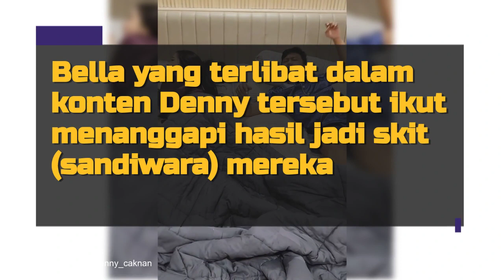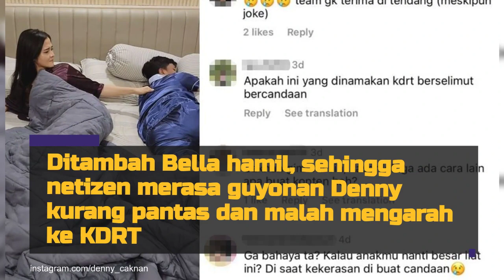Muat Adegan Tendang Istri, Konten Denny Caknan dan Bella Bonita yang Banjir Komentar Netizen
Denny Caknan dibanjiri komentar netizen lantaran kontennya yang memuat adegan menendang Bella Bonita.